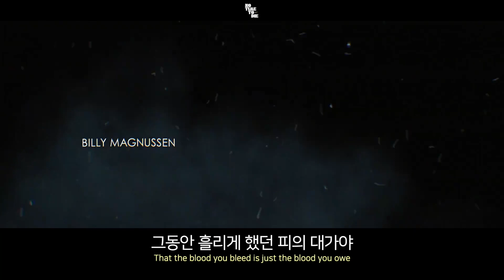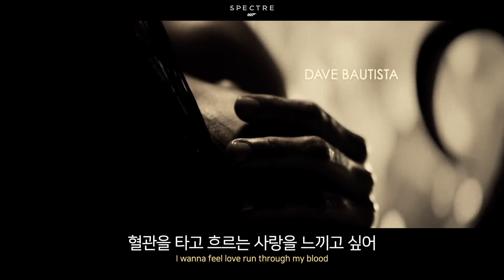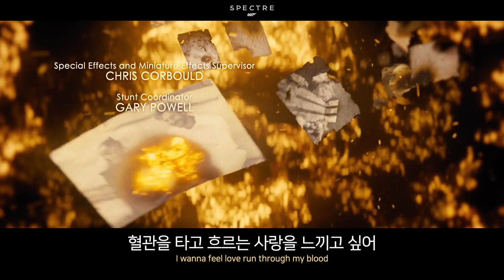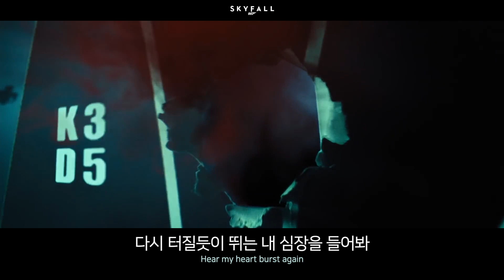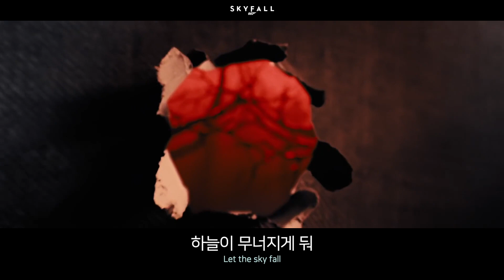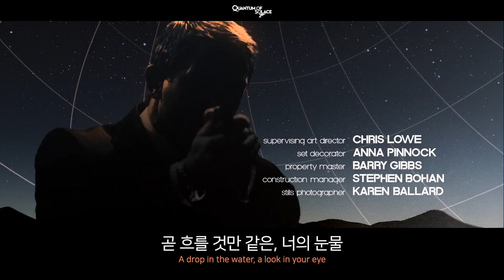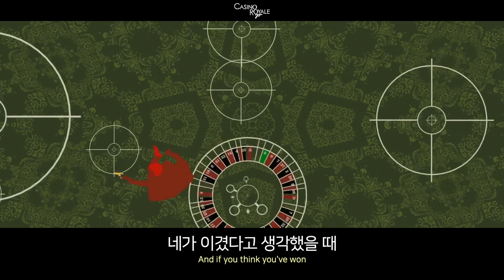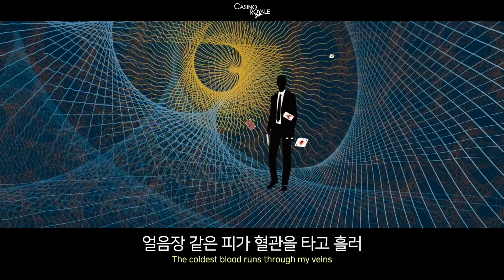[영화 OST] 007 오프닝 모음집 // 다니엘 크레이그 아직 못 잊은 사람? 그건 나🥲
00:40 Billie Eilish - No Time To Die
04:19 Sam Smith - Writing's On The Wall
08:09 Adele - Skyfall
12:01 Alicia Keys & Jack White - Another Way To Die
15:20 Chris Cornell – You Know My Name